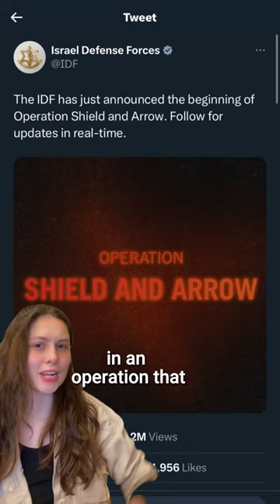Israel bombs Gazans in their sleep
Israel is bombing Gaza again. Israel launched "Operation Shield and Arrow" on Tuesday May 9, assassinating three leaders of the Palestinian Islamic Jihad movement. Israel targeted the PIJ commanders while they were at home with their families, resulting in the killing of children. As of May 10, at the time of publication, the death toll in Gaza had reached 21 people, and 64 injuries.